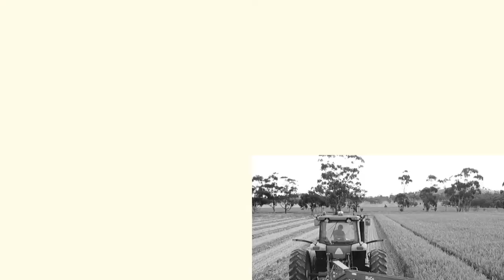Mowing Oaten Hay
Short video of cutting oaten hay with our John Deere 8220 and 956 MoCo at Nerrina Farms